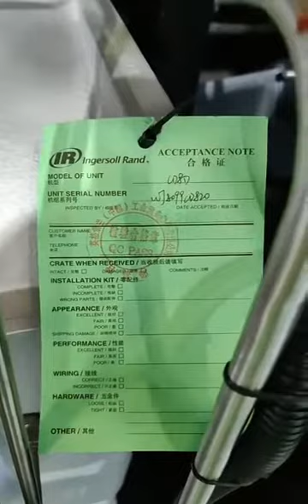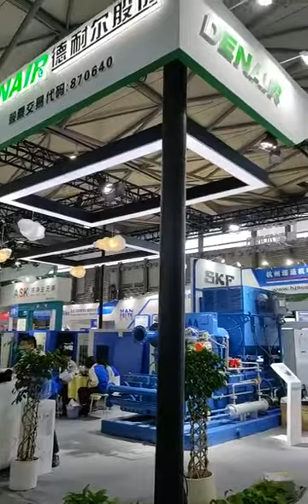Please try to walk with Denair in exhibition via this video.